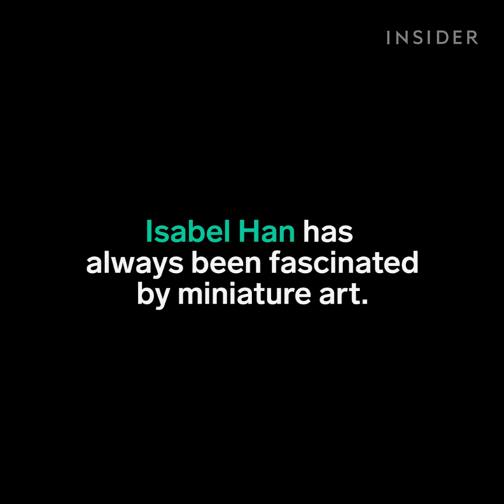Teeny, tiny art takes great big skills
It takes patience and several days to finish one piece.